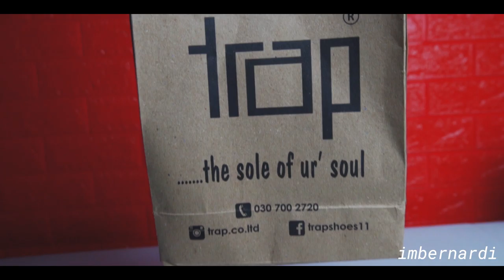slippers commercial shot on sony a6600.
I shot a short commercial for a slipper I bought online.
NB: this aint paid though.